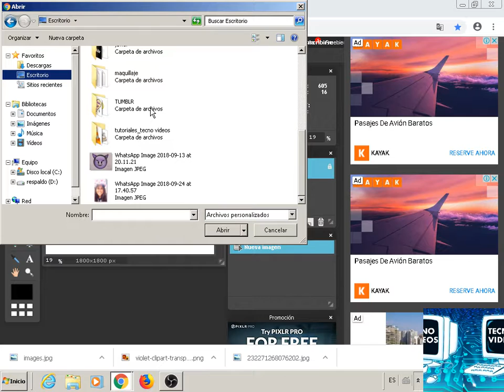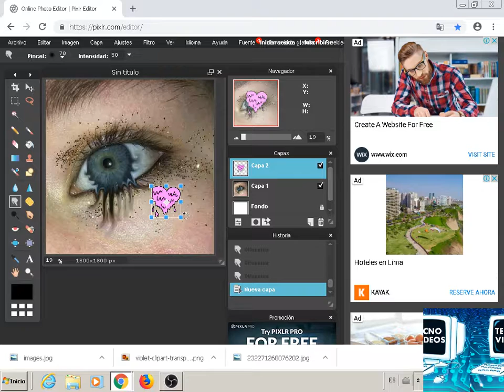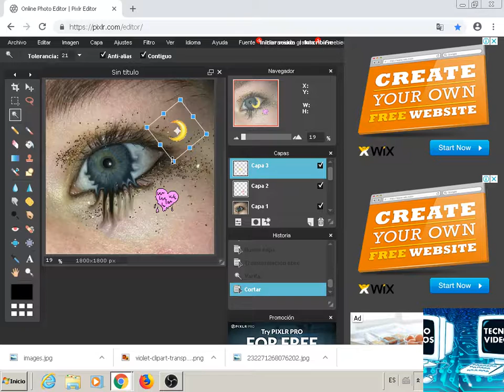COMO HACER OJO TUMBLR FÁCIL CON EDITOR PIXLR 2018-2018| EYE TUMBLR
Solamente aquí encontrarás los vídeos tutoriales de tecnología o
    ciencia  tecnológica más fáciles, sencillos y rápidos , donde
    hallarás todas las respuestas a tus dudas así que estas